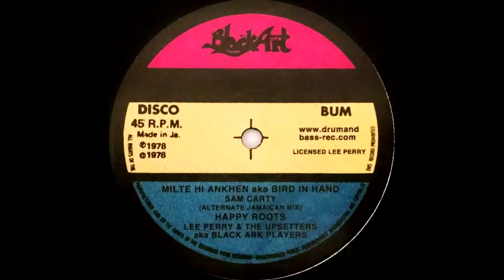Les voix de Lee Scratch Perry - by Rasta Zones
Crazy voices of Lee Scratch Perry - 07/2020